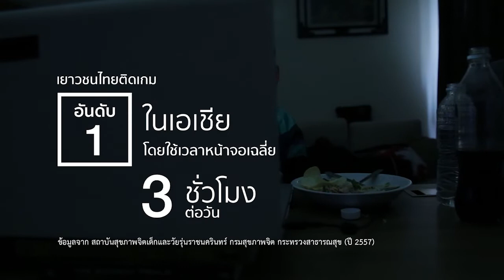[2016] Missing Game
Assumption Samutprakarn School / Thailand

The only thing Gett cares about is his game. Too much of anything can make you sick.